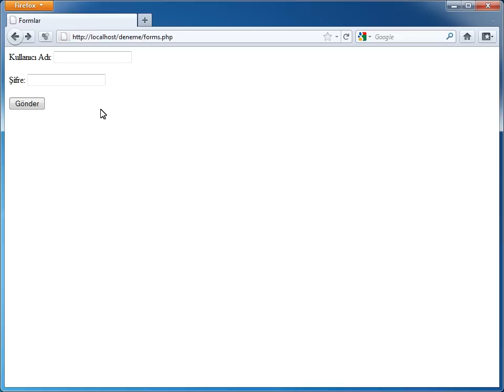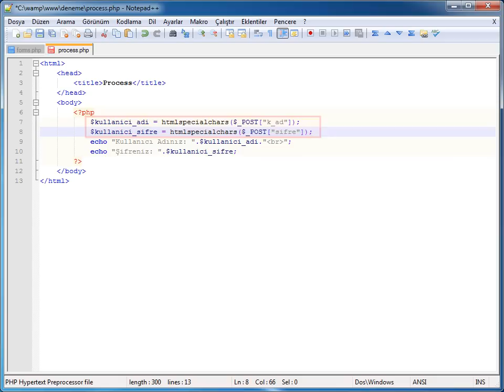PHP-MYSQL - 09 Web Sayfalarını Oluşturma: 05 HTMLencode